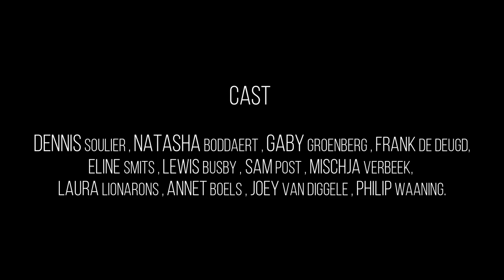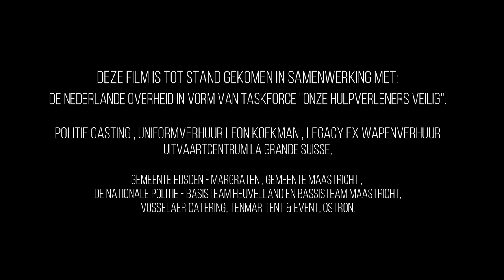Official trailer ''De melding''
De melding is een maatschappelijke kortfilm die gaat over geweld tegen hulpverleners en zinloos geweld. We hebben hierbij niet alleen aandacht voor het geweld zelf maar benadrukken vooral de gevolgen hiervan die over het algemeen niet te zien of te horen zijn. Wat doet het geweld met de betrokken hulpverlener, de partner, familie en collega hulpverleners. Juist daar vestigen wij onze aandacht.

De melding zal vanaf november 2023 in première gaan!